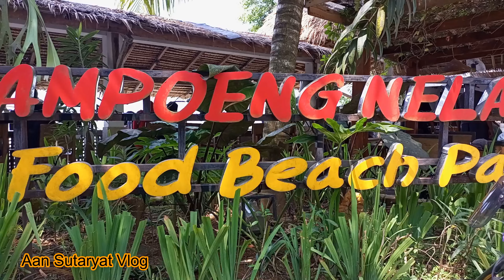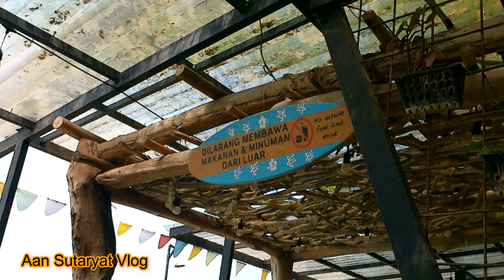Santai Di Cafe And Resto Kampung Nelayan || Tanjung Lesung Banten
Pada video Santai Di Cafe And Resto Kampung Nelayan || Tanjung Lesung Banten, dapat kita saksikan suasana yang nyaman dan bagus untuk santai bareng teman atau keluarga. Cafe and Resto Kampung Nelayan berada di kawasan Tanjung Lesung Banten. Kampung Nelayan merupakan cafe dan resto pinggir pantai yang memiliki keindahan alami dan sangat cocok untuk santai atau liburan.